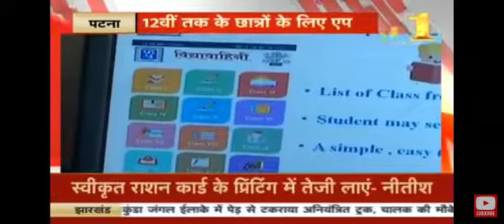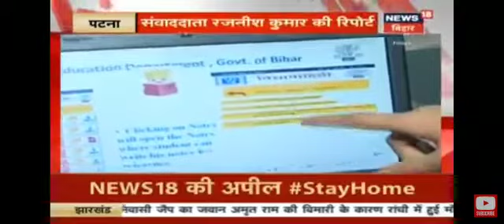Vidhyavahini APP की launching सभी को मिलेगी मदद प्रतियोगिता परीक्षाओं के लिए भी उपयोगी है